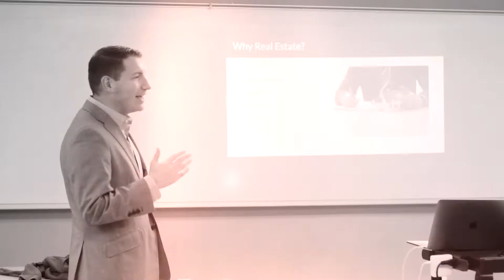How the new President effects the Real Estate Market - Tom’s Take #192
The new elected President will have a major impact on many aspects of life in this country, but the housing market will remain strong. Tune into episode #192 of Tom’s Take with Sarah Tymon to find out her and Tom’s take on what will and will not change.